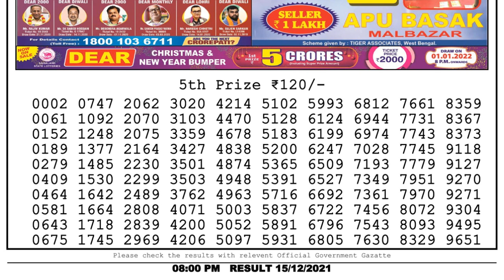Nagaland Lottery Sambad Result | Dear Lottery